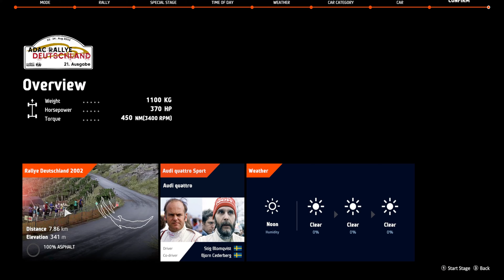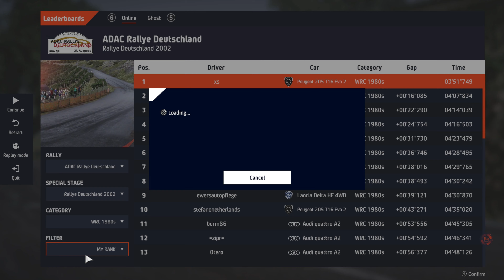WRC 10 Rallye Deutschland 2002 - Close to home - Audi Quattro Sport (+replay)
Game - WRC 10 FIA World Rally Championship
Car - Audi Quattro Sport - Audi Quattro - Stig Blomqvist & Björn Cederberg
Stage - Close to home
WRC Rally Deutschland
WRC 10 ADAC
WRC 50th Anniversary

All WRC 10 Daily Event will be livestreaming on Twitch